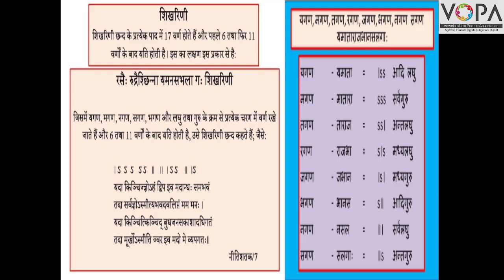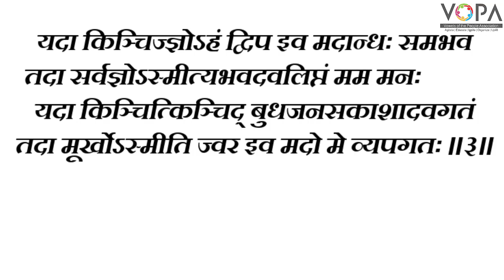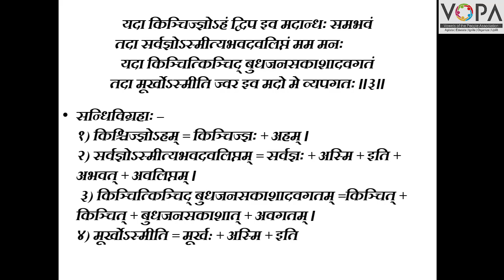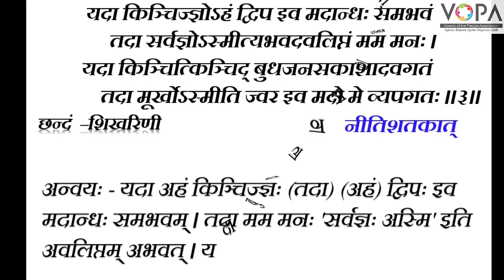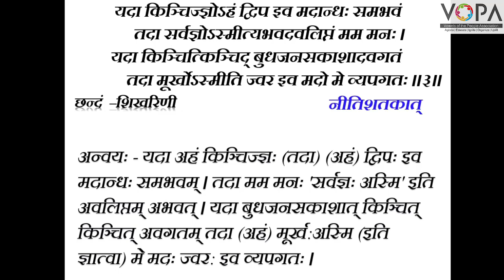१०वी । संस्कृत । पाठ क्र.६ । युग्ममाला | V5 । V-School